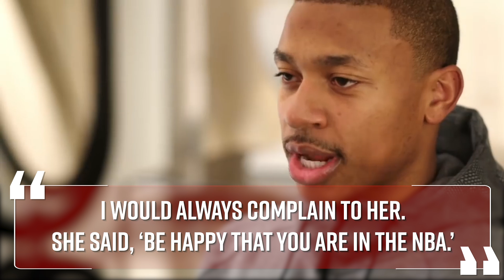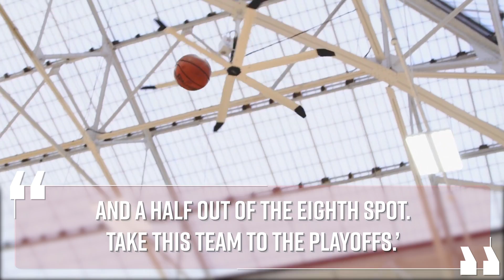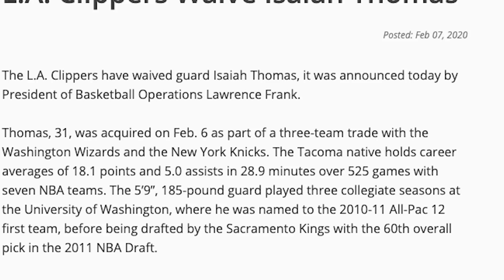The FALL Of Isaiah Thomas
In today's Rebound Central video, we take an in-depth look at how Isaiah Thomas went from almost being in the NBA Finals to Retiring 3 years later...